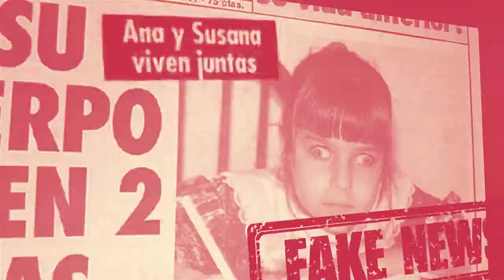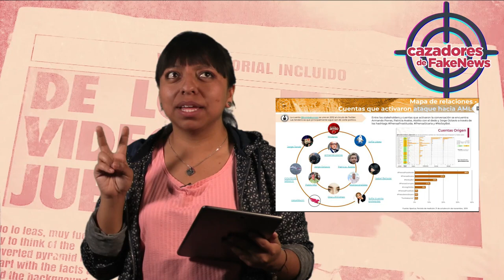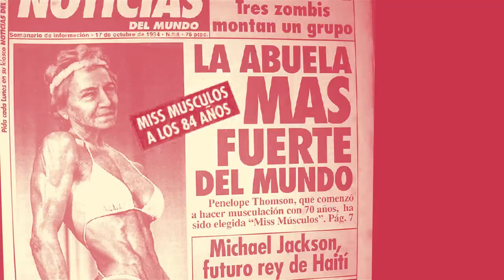AMLO se balconea solo | “bots” son afines a su gobierno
Material relacionado: ¿@tumbaburross hijo de Calderón? La historia tras el polémico video